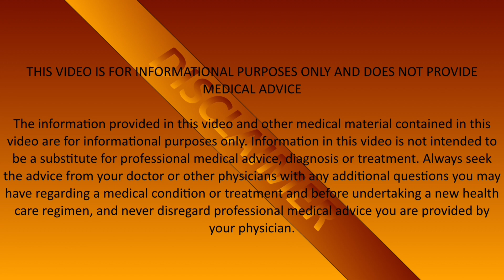The Significance of Vitamin B1 | what causes vitamin b1 deficiency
New website URL The Significance of Vitamin B1 | what causes vitamin b1 deficiency

Deficiency in Vitamin B1 can lead to a range of neurological symptoms, including memory loss, nerve damage, and cognitive decline. By incorporating foods rich in Vitamin B1 into your diet or taking supplements, you can support your brain health and reduce the risk of neurological disorders.